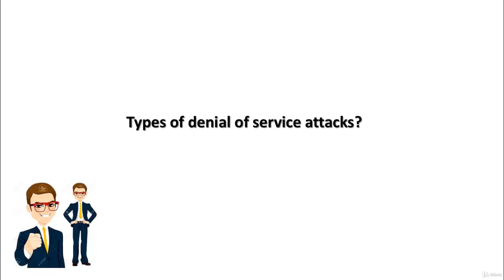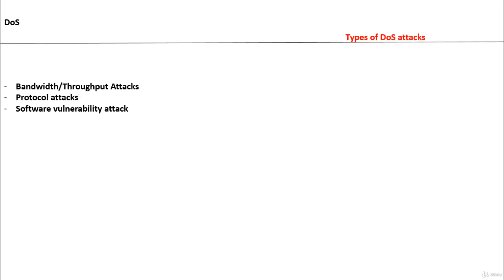what is Types of denial of service attacks #2022